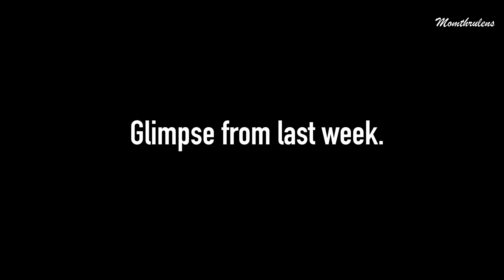Vlog- A typical Daily life in India | Aesthetic Vlogs India | Amazon Ikea buys | Simple veg Thali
A typical Daily life Indian Homemaker | Aesthetic Vlogs India | Amazon Ikea buys | Simple veg Thali

[ aesthetic morning routines Indian , aesthetic cooking vlog Indian ,asmr cooking and eating indian food , indian veg thali , simple veg thali , ]

KITCHEN:
-  Tiffin Boxes:
- Similar Pitchers:
-Galvanized tray :
- Wooden Tray:
-Oil Dispenser:
-Silicone Kitchen Utensil:
-Otg :
-Phillips Toaster:
-Prestige Water Kettle:
-Rice Cooker:
-Wall Art Similar:
-Chopping Board:
-Metal Basket Organizer(similar one)
-Soap Dispenser:
HOME :
-24 X 24 Inches Cushion Cover
-Bed Spread , pillow cover and blanket - FABINDIA